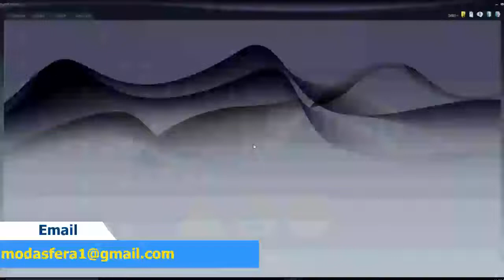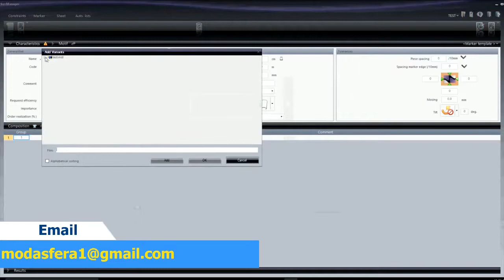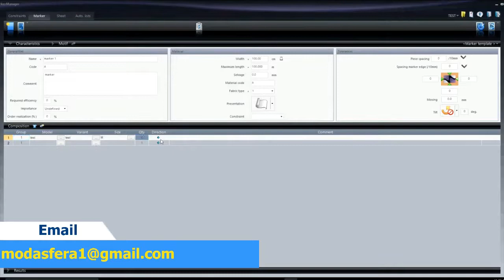Lectra Modaris v8 and diamino 6r2 key activation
Lectra Modaris v8r1 and diamino 6r2 activation

Lectra Modaris v8r1 expert - Diamino Fashion v6 expert included marker manager and marker making full SPANISH DUTCH FRENCH ESPAGNOL